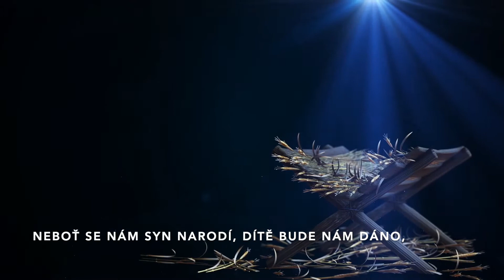Lid který chodí v temnotách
CBHB písně